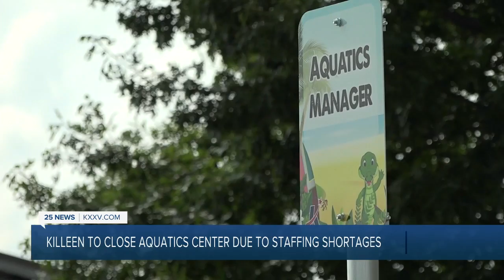Killeen to close due to aquatics due to staffing shortages